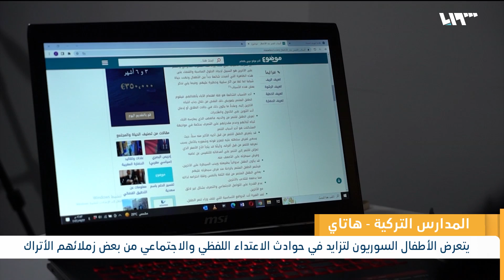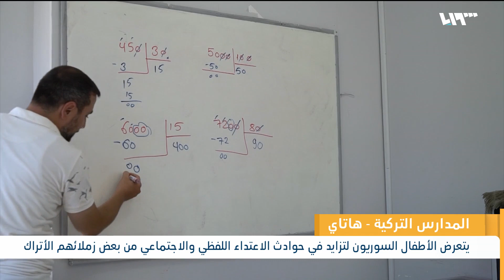التنمر في المدارس التركية على السوريين .. ما هي الدوافع والأسباب؟ | لم الشمل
يتعرضُ العديدُ من الأطفال السوريين في المدارس التركية لحالات من التنمر يوميا يقومُ بها زملاؤُهم الأتراك ويمارسون أساليبَ مختلفةً من التنمر اللفظيِ والاجتماعيِ ضدهم حيث بدأت هذه الظاهرةُ تتزايدُ خلال الفترةِ الأخيرة وذلك لأسبابٍ عديدة.